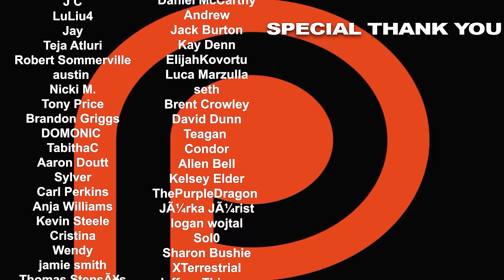The Ones Who Live Episode 5 'Become' REACTION | The Walking Dead | Rick Grimes | Michonne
Dangerous people make Rick and Michonne's journey difficult. Here's Nikki & Steven's reaction to episode 5 of The Walking Dead: The Ones Who Live.

0:00 - INTRO
4:11 - REACTION
31:12 - RECAP